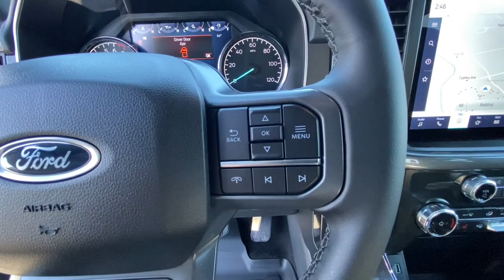2023 Ford F-150 Redding, Eureka, Red Bluff, Northern Corning California, CA 23F041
Iconic Silver Metallic New 2023 Ford F-150 XLT available in Redding, California at Crown Motors Redding. Servicing the Eureka, Red Bluff, Northern California, Corning, CA area.
2023 Ford F-150 XLT - Stock#: 23F041